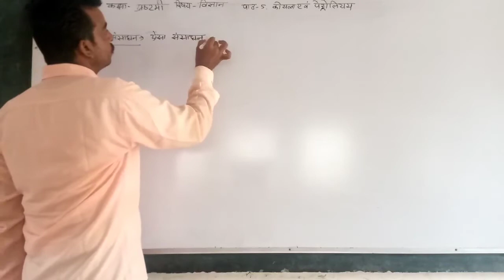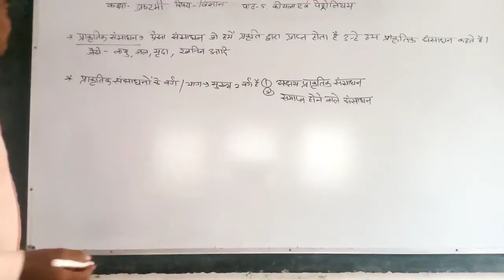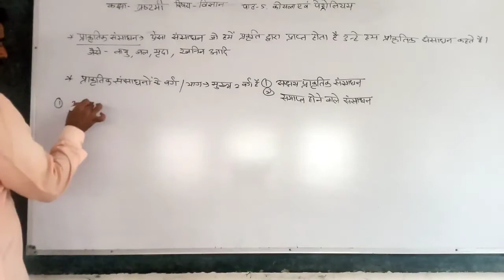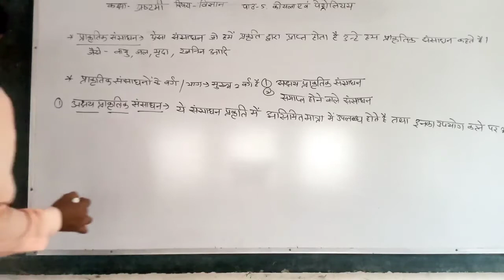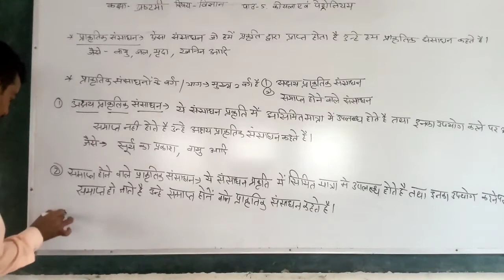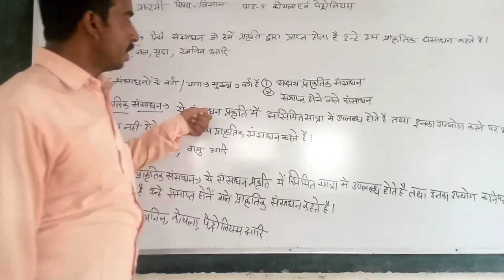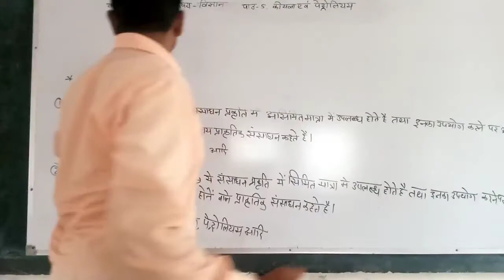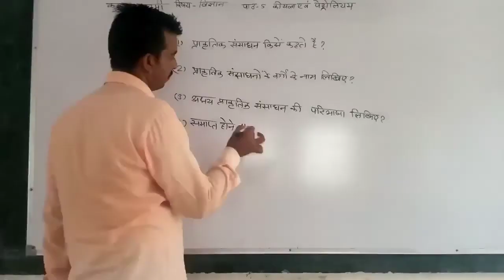8th science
19.08.20